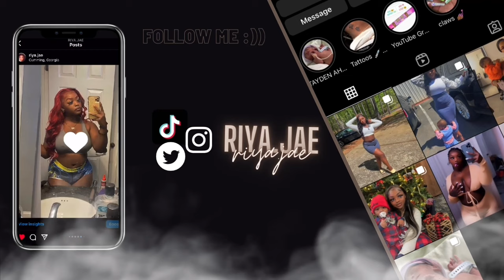MY BOYFRIEND RATES MY JURLLYSHE HAUL🥰 (EXTREMELY FUNNY🤣)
HEY LOVESSSS , 🤗.

Please lmk what you think by liking and commenting!  Support is FREE! Get to know me a little better and join the gang yall🧡. We litty over here!

SUPER DISCOUNTS FOR APP USERS ONLY, DOWNLOAD AND SAVE NOW!

I love you if you support me !